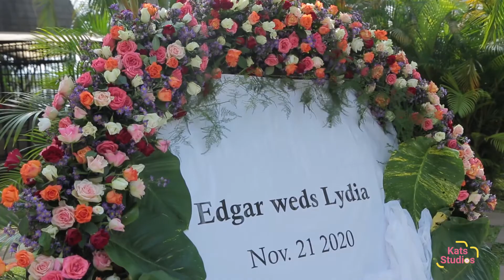Edgar Weds Lydia#Instant Edits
The two Doctors fell in love and made it official..We ensured the memory is kept alive
 Congs The Muruta's